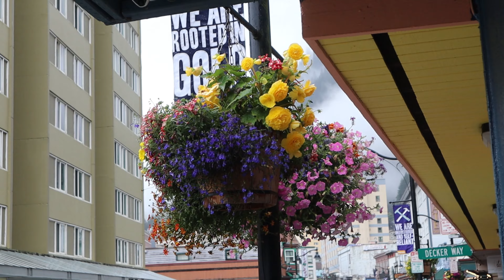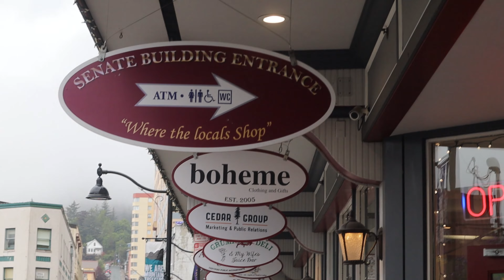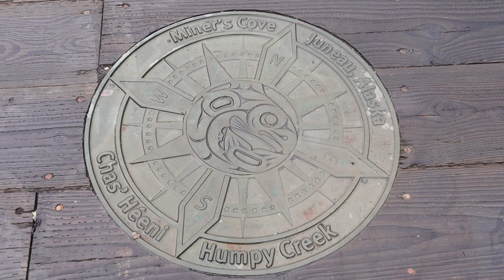Glacial Outburst Leads To Record Flooding In Juneau, Alaska. One Cruise Line Is Coming To The Rescue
Juneau, Alaska is experiencing record flooding that's affecting hundreds of residents. If you'd like to help, you can donate to the Mendenhall Flood Relief Fund set up by the Juneau Community Foundation.